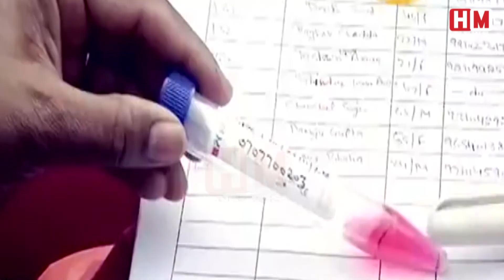CORONA को लेकर Maharashtra के स्वास्थ्य मंत्री ने केंद्र से लगाई ये गुहार देखिए क्या कहा राजेश टोपे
महाराष्ट्र में कोरोना वायरस ( Coronavirus In Maharashtra ) का खतरा सबसे ज्यादा है। यहां लगातार कोरोना मरीजों की संख्या में तेजी से इजाफा हो रहा है। गुरुवार से प्रदेशभर में संपूर्ण लॉकडाउन लगाया जा रहा है। इस बीच स्वास्थ्यमंत्री राजेश टोपे ने केंद्र से रेमडेसिविर इंजेक्शन की किल्लत को लेकर अपील की है। टोपे ने कहा है कि प्रदेश में रोजाना 50 हजार इंजेक्शन की जरूरत है जबकि 10 दिन में सिर्फ 25 हजार इंजेक्शन ही मिले हैं।
The risk of coronavirus in Maharashtra is highest in Maharashtra. The number of corona patients is steadily increasing here. The entire lockdown is being imposed across the state from Thursday. Meanwhile, Health Minister Rajesh Tope has appealed to the Center regarding the shortage of Remedisvir injection. Tope has said that 50 thousand injections are needed daily in the state whereas only 25 thousand injections have been received in 10 days.